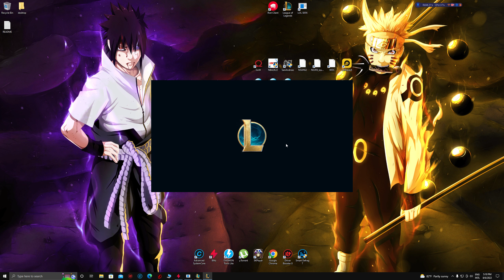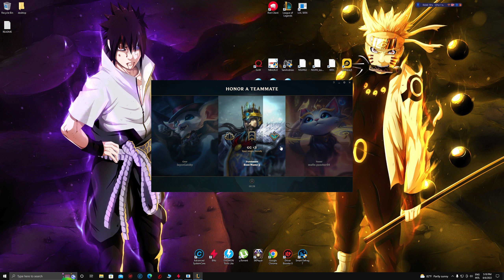Climbing to silver (with Jhin) But it went very bad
I'll put up my losses and wins , so hope you guys will enjoy . As always be safe!